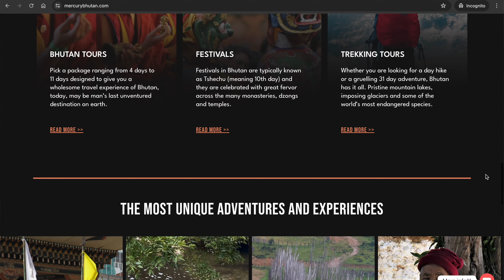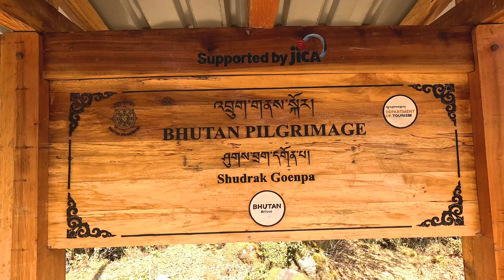Rural Bhutan: A Real NEW Adventure! 🇧🇹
In this video, we explore the beautiful and serene region of Bumthang in Bhutan. We start by visiting an ancient temple built in the 7th century, which holds significant spiritual importance as it is connected to Guru Rinpoche, also known as the second Buddha. Although filming inside the temple was not allowed, we share insights into its history and spiritual relevance. We then delve into the traditional construction methods of Bhutanese houses, made with eco-friendly materials like pine wood and river stones. Throughout our journey, we interact with the warm and welcoming local people, capturing moments of their daily lives. We also take a scenic stop by a river, explore local shops, and enjoy a special lunch with a monk who provides a deeper understanding of Buddhism and the culture of Bumthang. This video offers an authentic glimpse into the spiritual and cultural richness of Bhutan.

Considering a journey to Bhutan? 🇧🇹 I highly recommend choosing Mercury Bhutan as your travel partner. They ensured our trip was exceptional from start to finish. Let them know you saw our video for special treatment ❤

A Massive Shoutout to the members who are supporting my channel:
- Nonstop Eurotrip
- Connor Morgan
- Ham Noy the Dutch Guy
- Winnie Chaffee
- Jack Doyle
- HD